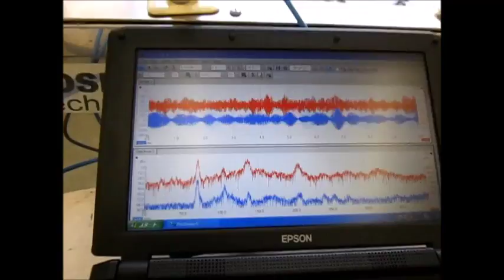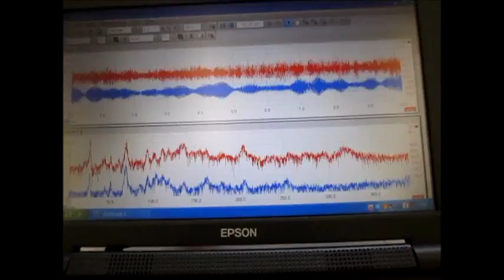超音波制御技術 Ultrasonic control technology